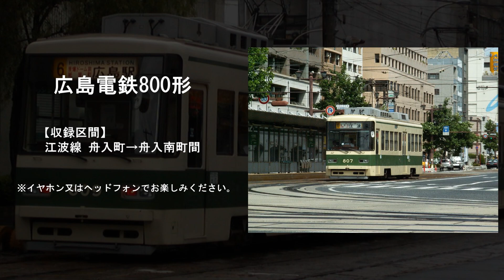【鉄道走行音】広島電鉄800形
広電最後のボギー車は路面電車では珍しい電機子チョッパ制御を採用した広島電鉄800形の走行音｡
ちなみに角型ライトの805号車以降の車両から録音しております｡
道路上での走行のため､信号待ち等のシーンについては可能な限りカットしております｡

※動画に表示されたデータは収録当時のものです｡

鉄道走行音クラシック(まとめて再生される方はこちらをどうぞ)